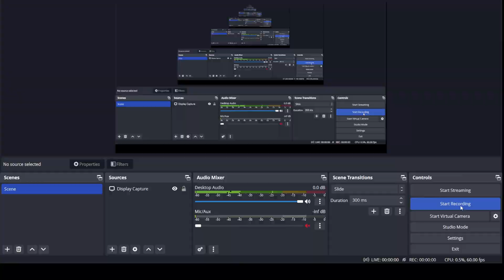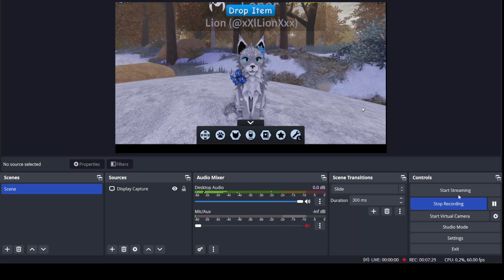Winter update on warrior cats(Roblox)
New update based on winter.